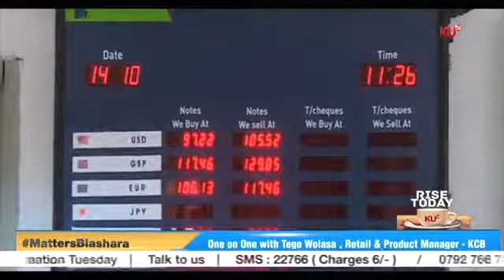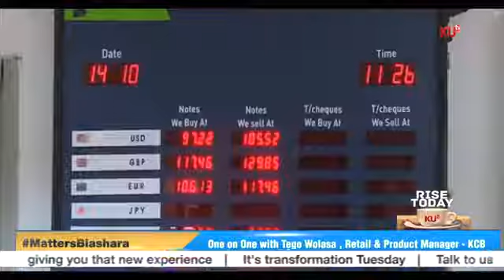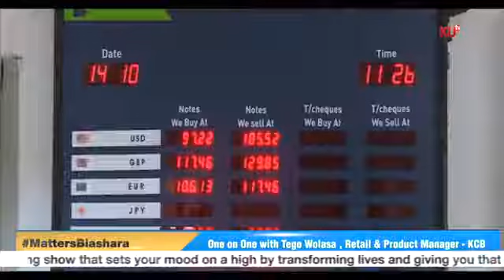Retail & Product Manager at KCB Islamic Banking, Tego Wolasa